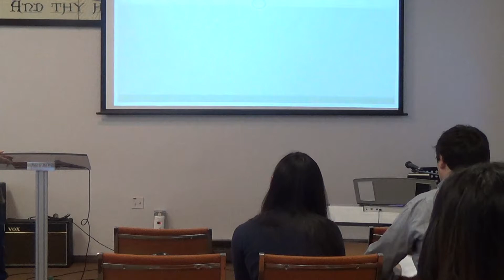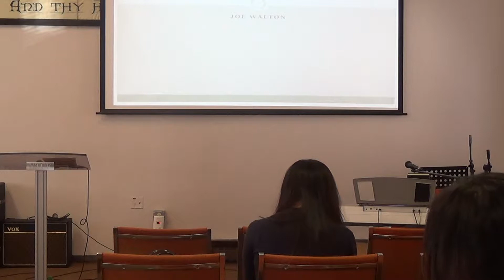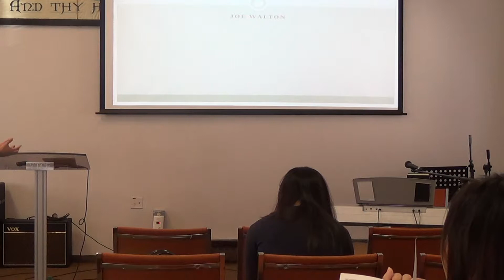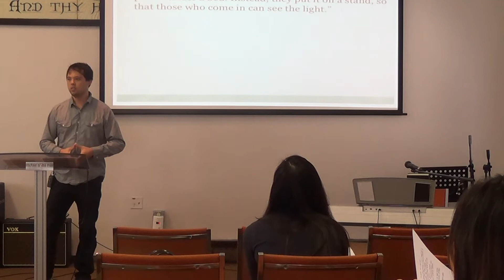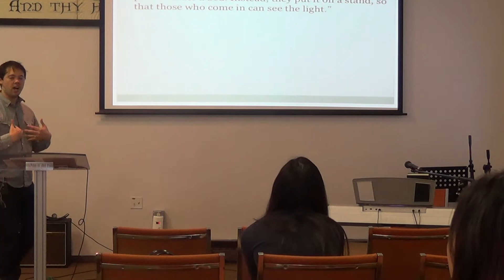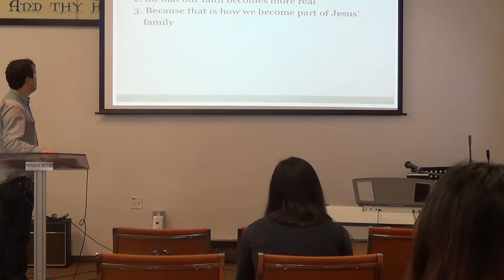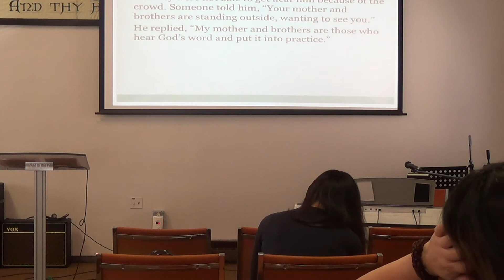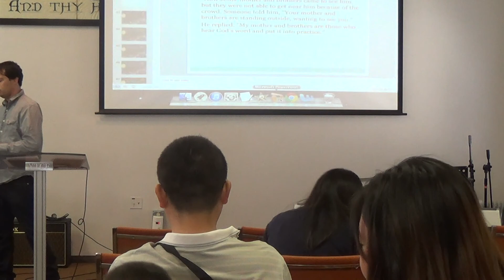Don't be a Consultant be a Practitioner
Speaker: Joe Walton
Date: 9/1/2014
Title: Don't be a Consultant be a Practitioner

Sorry about the focus...!